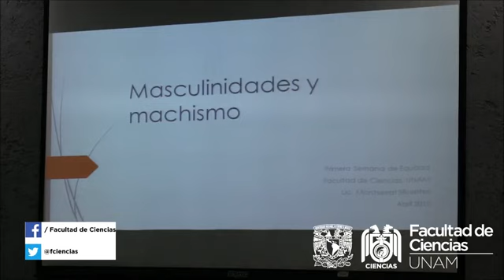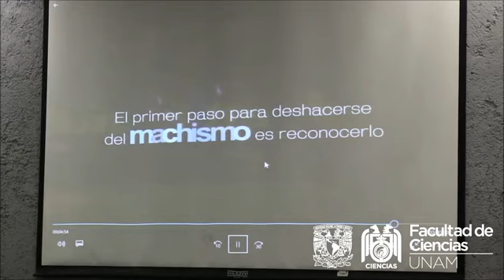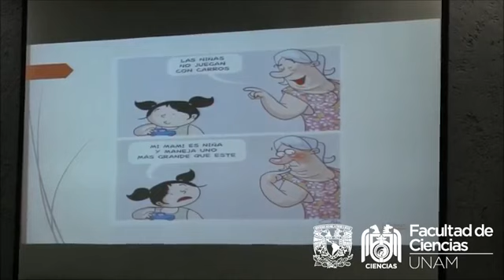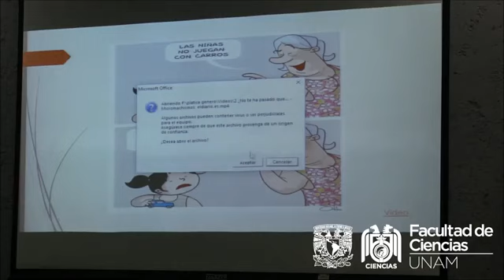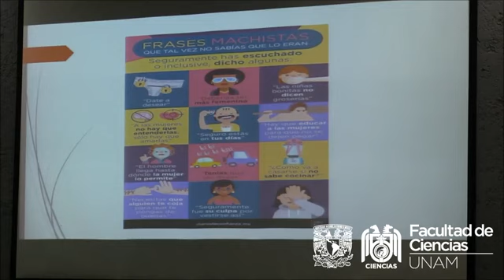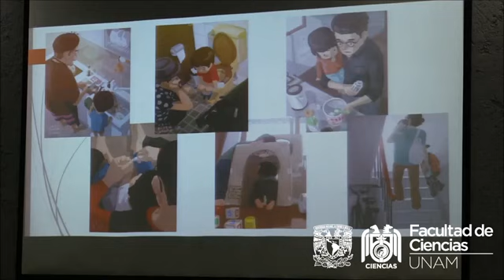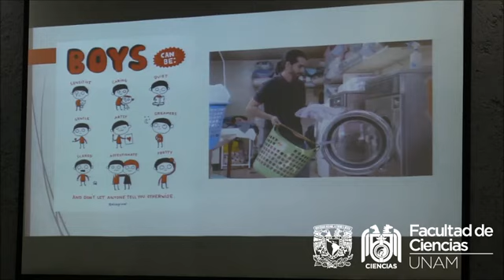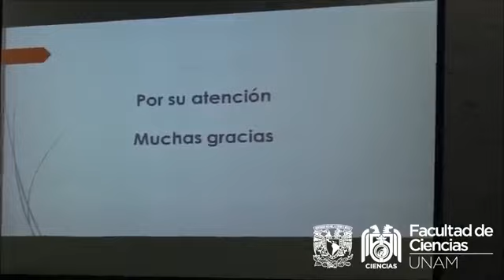CONFERENCIA. Masculinidades y machismo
Ponente: Lic. Montserrat Sifuentes Mar
3 de abril de 2019
aula Leonila Vázquez, Amoxcalli,